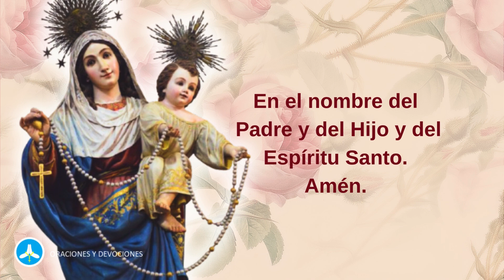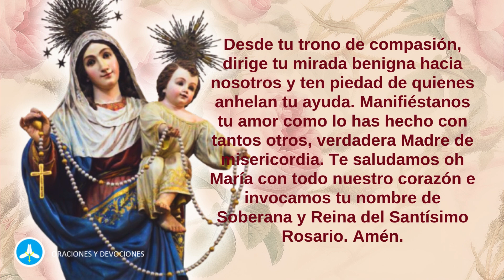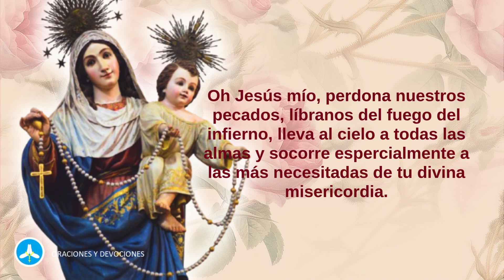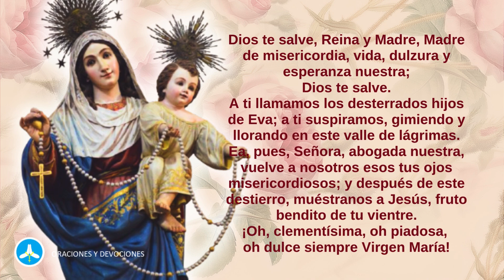OCTUBRE MES DEL ROSARIO - DÍA 12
¡Bienvenidos al Día 12 de nuestra serie especial sobre el Mes de Octubre, Mes del Rosario! En este video, exploraremos la importancia del Santo Rosario en la vida de los católicos y cómo esta poderosa oración nos acerca más a la Virgen María y a su Hijo Jesucristo. Hoy conoceremos más acerca de las cofradías del rosario.